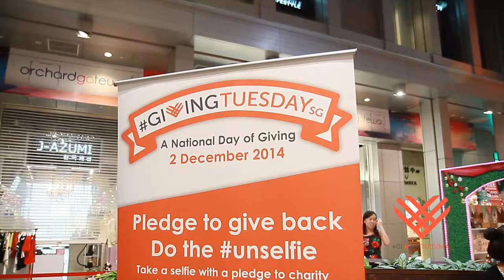GivingTuesdaySG 2014: a look back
Last year, GivingTuesdaySG fell on 2 December and was a wonderful time to give back with one's voice, one's monies, one's time, or in kind. Many members of the public pledged to give back in different ways showing that you can do that same as well! We also had many partners and sponsors who gave back in kind and filled the air with the spirit of giving.

We want to thank Flipside Stories for giving their time and effort to film and produce this video. And to everyone who was a part of GivingTuesdaySG 2014, thank you!

GivingTuesdaySG is part of the international GivingTuesday movement that falls on the first Tuesday of every December.

Started internationally in 2012, this effort harnesses the collective power of a unique blend of partners — charities, families, businesses and individuals — to transform how people think about, talk about and participate in the giving season.

for more details, and we look forward to having YOU as a part of GivingTuesday 2015 :)